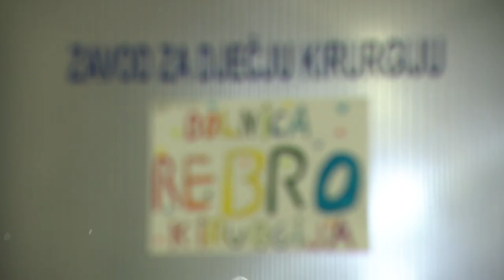Zavod za dječju kirurgiju i urologiju KBC-a Zagreb dobio novu opremu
Zahvaljujući vrijednoj donaciji tvrtke Star Import, glavnog distributera Mercedesa za Hrvatsku, realiziran je još jedan projekt. Ovaj put riječ je o novoj opremi za Zavod za dječju kirurgiju i urologiju KBC-a Zagreb. Konkretno, kupljeni su novi fleksibilni Uretero-Reno-Fiberskop, pulsni oksimetar, set katetera, ali i dječje knjige za igraonicu koje će najmlađima olakšati i uljepšati boravak u bolnici tijekom liječenja.